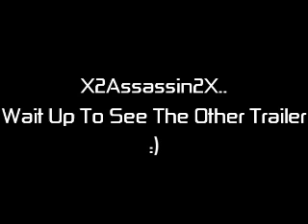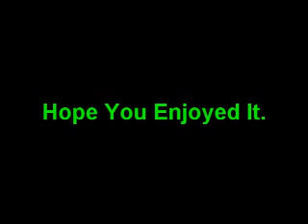Assassins Creed Best Video (New Footage)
Best video of assassins creed.. Best video at gamefaqs.. rated 2nd and i won 2nd place.. anyways it has some exclusive scenes and footage and trailer.. Enjoy and this is my last assassins creed video.. i hopy you enjoy it,